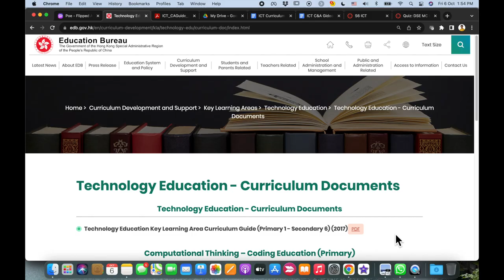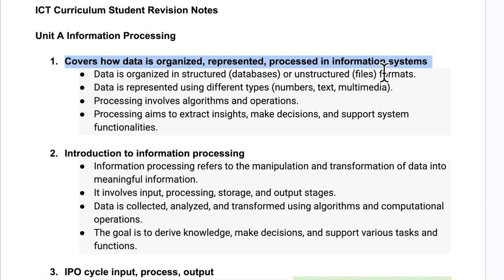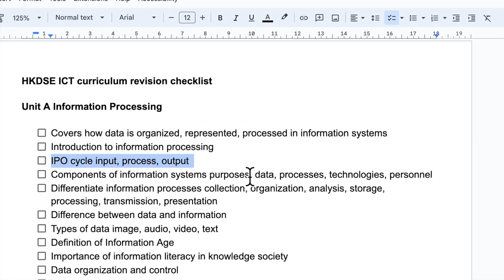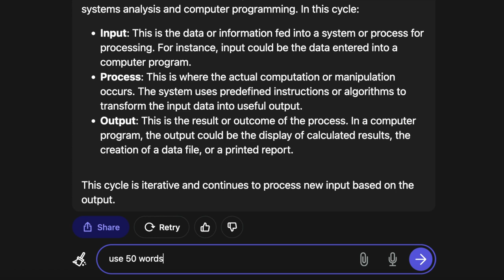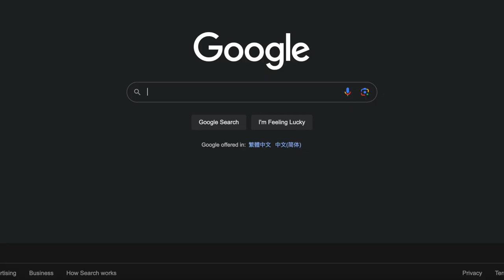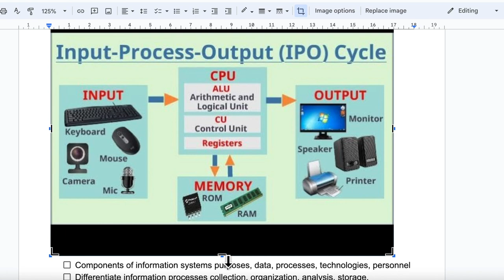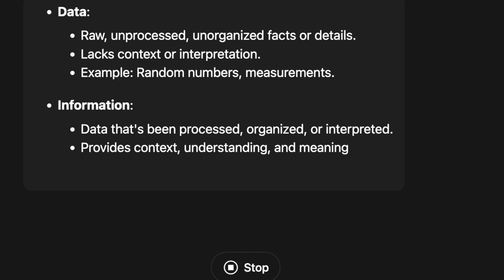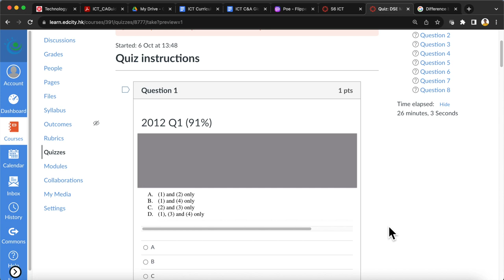指導學生利用 ChatGPT 生成 ICT 溫習筆記